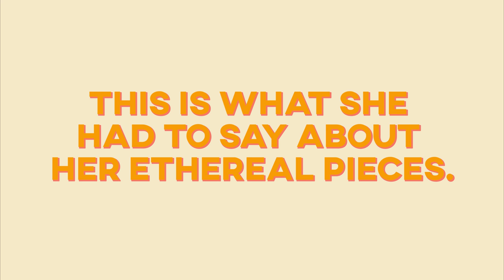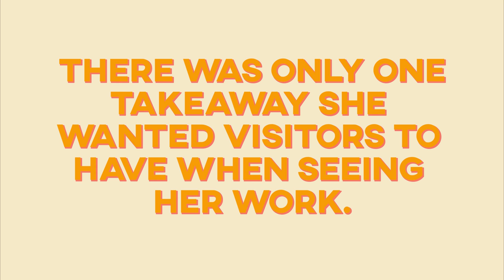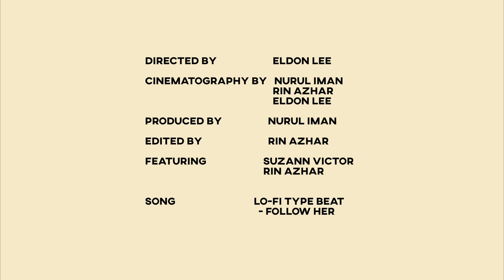Artist Suzann Victor’s “See Like a Heretic: Vision and Belief” Offers A Different Perspective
Watch the video to see what Victor’s artworks and what she has to say about how religion and art can correlate in the future, citing Met Gala’s 2018 theme as an example.